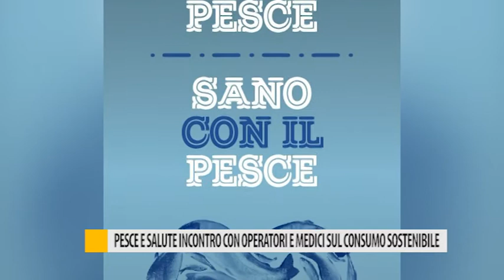Pesce e salute, incontro con operatori e medici sul consumo sostenibile